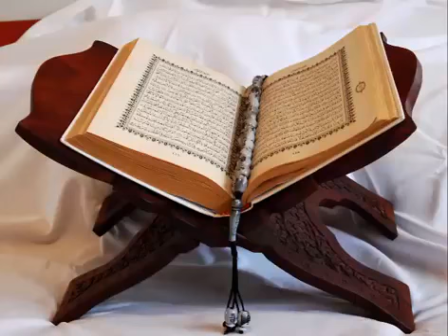Allahou Akbare Serigne Touba néna kou